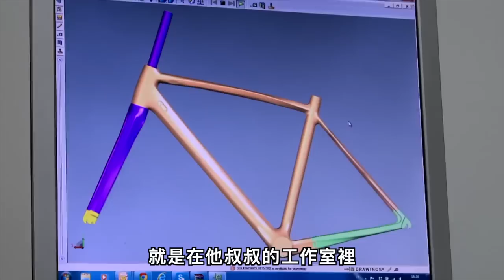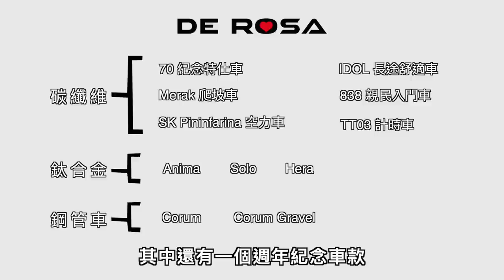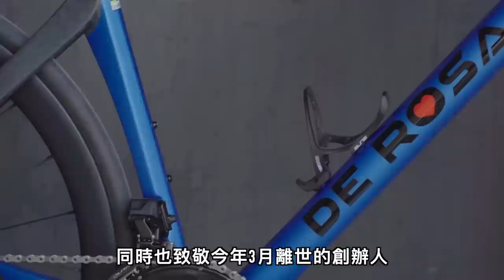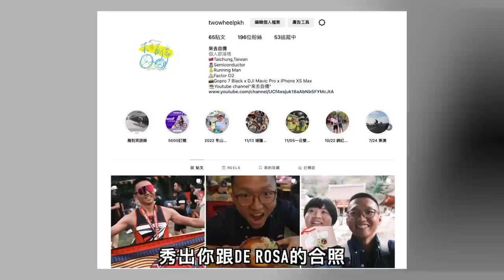【品牌介紹EP19】De Rosa_愛心單車｜來去自儒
你不能不知道的『 De Rosa』
1. 1953 De Rosa 品牌創立
2. 1973 成為 Eddy Merckx 和 Molteni 官方供應商
3. 1981 Ugo De Rosa成為Eddy Merckx技術顧問
4. 2023 創辦人Ugo離世
5. De Rosa車架材料大師
6. 兒子 Danilo：負責鋁製和碳纖維車架
7. 兒子 Doriano：鈦合金車架製作
8. 兒子 Crisiano：商業行銷領域
9. 週年紀念特仕車
Model. :
Merak                       輕量化爬坡車
SK Pininfarina         低風阻空力車
Idol                           長途舒適車款
838                           親民入門車款
TT03                        方程式賽車
Titanium                  鈦合金公路車
Corum                      鋼製公路車

00:14     Opening
00:55     Brand Story
04:07     Frame Material
04:59     Model - 70
05:43     Model - Merak
06:49     Model - SK Pininfarina
07:49     Model - IDOL
08:33     Model - 838
09:16     Model - TT03
09:56     Model - Titanium
11:49     Model - Corum
12:59     Conclusion